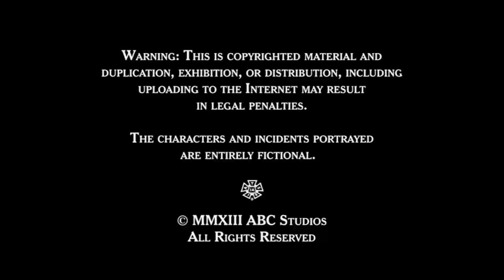Shondaland / The Mark Gordon Company / ABC Studios logos (2013)